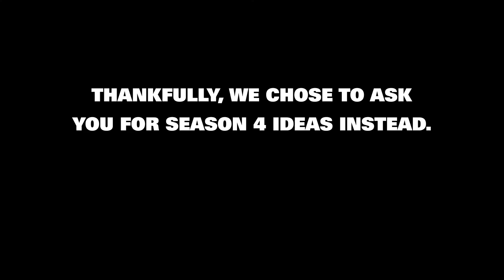13 Reasons To Donate to Glass Mind Theatre in 2013 - #5: Audience Input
GMT could really use your help in 2013. That's why we've compiled a list of 13 reasons why your donation would really help us out this year!

GMT's Sarah, Blaine, Alex, and Liz show you guys why we are pretty reliant on your ideas as an audience to help influence the work we do (hint: our ideas? kiiiiind of ridiculous). With your input and your support, GMT can continue growing in 2013!